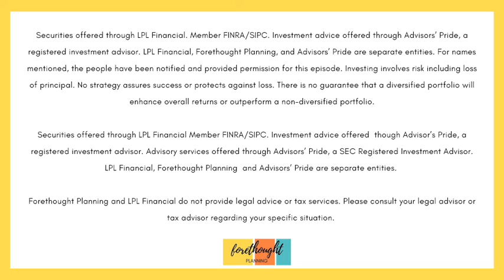How do I know if my investments align with my values?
YOU invest but have you ever wondered if what you are actually investing in aligns with YOUR values? We are answering that question today on our Money on Your Mind series.

as a resource when you're cross checking your investments. They provide personal guidance around these conversations and as always WE at Forethought Planning are able to join you on your wealth journey. Our mission is to Empower and Guide Your Wealth Transformation and that starts with these conversations.